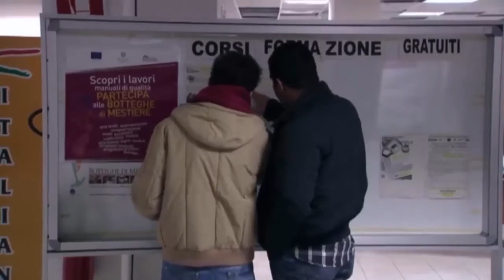The EU Fosters Extremism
A segment from Brexit The Movie showing that being in EU, with all it entails - economic stagnation, loss of national sovereignty, uncontrolled immigration, etc - fosters an environment where extremism (of both the left-wing and right-wing variety) thrives.  The EU makes conflicts more likely; it does not foster peace or harmony.